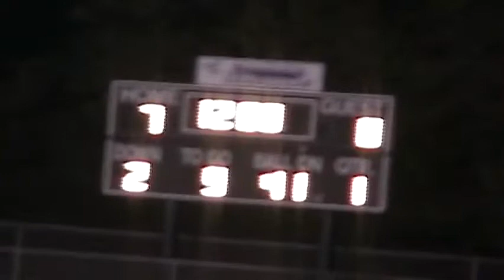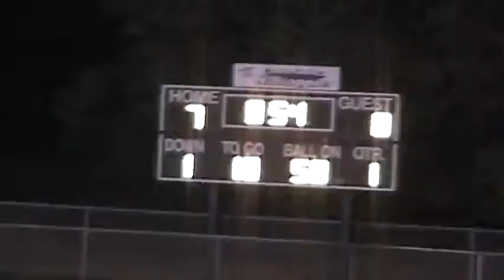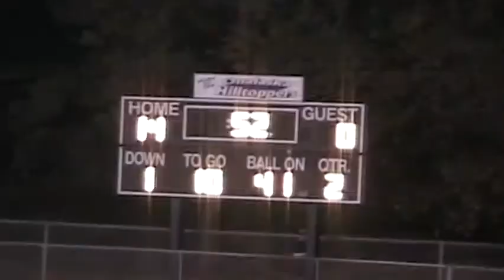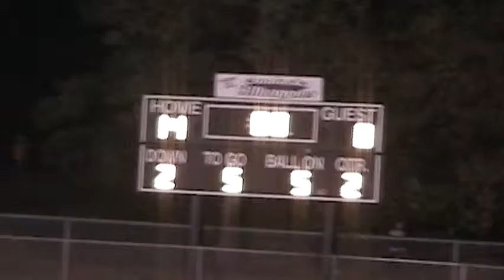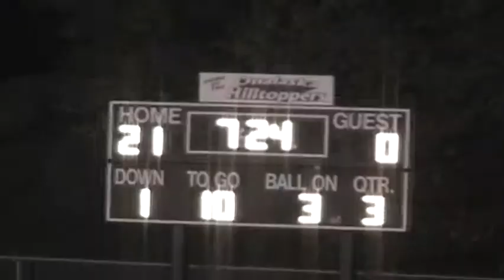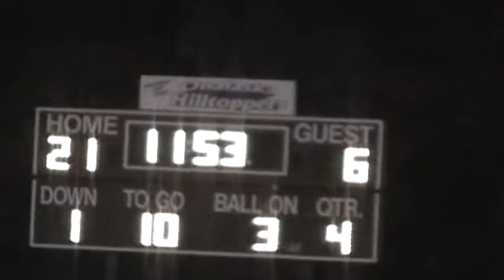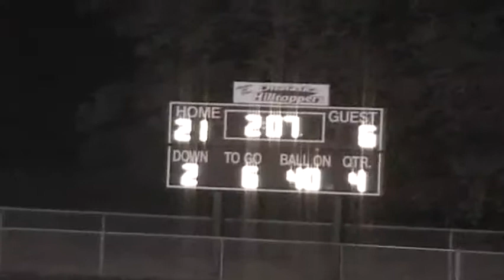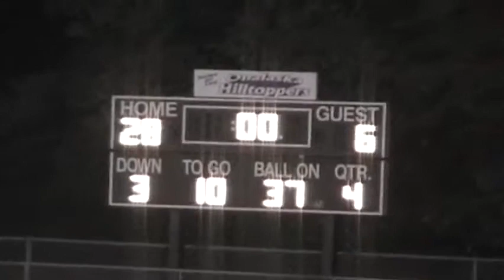2006 Onalaska vs Medford Football 10 24 2006